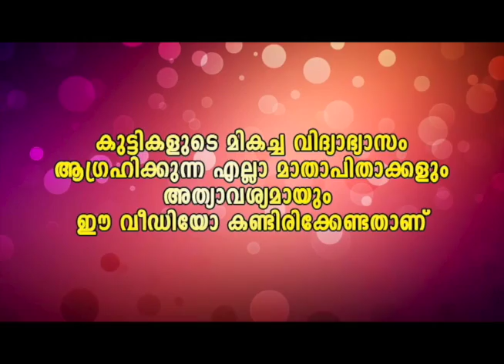ലാസ്റ്റ് വീഡിയോ കണ്ടു അറിയാതെ ഉറക്കെ ചിരിച്ചുപോയി.. ബസ്സിൽ നല്ല തിരയ്ക്കായിരുന്നു